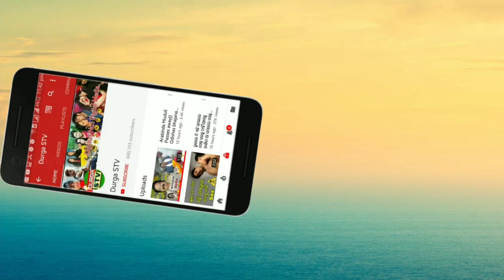"OCAA family " ....... "Cine artist association " very exclusive video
Note:- All content used is copyright to durgastv ,use or commercial display or editing Of the content without proper.